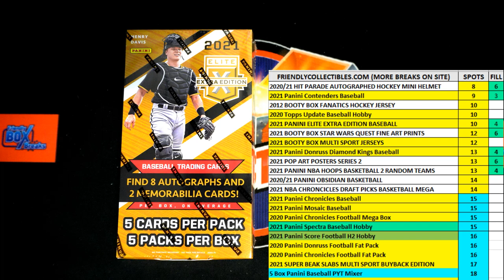FILL FOR 2 SPOTS in 2021 PANINI ELITE EXTRA EDITION BASEBALL HOBBY BOX ID 21EEE462